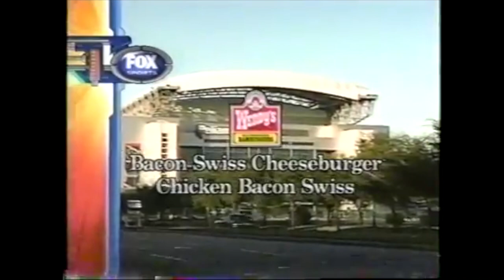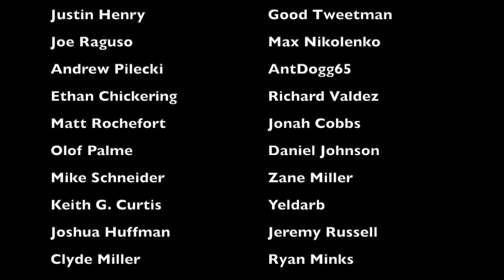The WORST 12-Hour Stretch in NFL HISTORY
In 2002, New York Giants rookie wide receiver Tim Carter had just about the worst day imaginable, where literally everything went wrong, from both an on-the-field perspective and an off-the-field perspective. And unfortunately, the horrible luck he had on this day would be a pretty good indication of how his NFL career would turn out. This is the story behind one of the worst days by any player in NFL history

Members of the 2002 Giants:
Jesse Palmer
Kerry Collins
Matt Bryant
Tom Rouen
Matt Allen
Tony Simmons
Sean Bennett
Tiki Barber
Ralph Brown
Omar Stoutmire
Will Peterson
Will Allen
Kato Serwanga
Ron Dayne
DeWayne Patmon
Damon Washington
Jason Sehorn
Delvin Joyce
Reggie Stephens
Shaun Williams
Johnnie Harris
Ryan Clark
Darnell Dinkins
Dan O’Leary
Charles Stackhouse
Wesly Mallard
Dusty Zeigler
Brandon Short
Nick Greisen
Dhani Jones
Micheal Barrow
Kevin Lewis
Tam Hopkins
Jason Whittle
Chris Bober
Omar Smith
Rich Seubert
Lance Legree
Ian Allen
Keith Hamilton
Kuke Petitgout
Mike Rosenthal
Bob Jones
Jeremy Shockey
Amani Toomer
Herman Moore
Marcellus Rivers
Tim Carter
Derek Dorris
Jonathan Carter
Ron Dixon
Daryl Jones
Ike Hilliard
Dan Campbell
Kenny Holmes
Michael Strahan
Quincy Monk
Dwight Johnson
Frank Ferrara
Ross Kolodziej
Cornelius Griffin
Matt Mitrione
Byron Frisch
Jim Fassel (head coach)